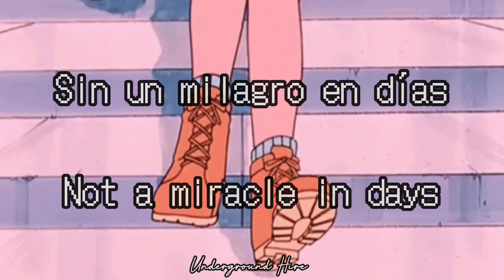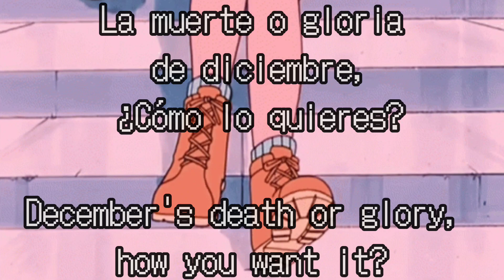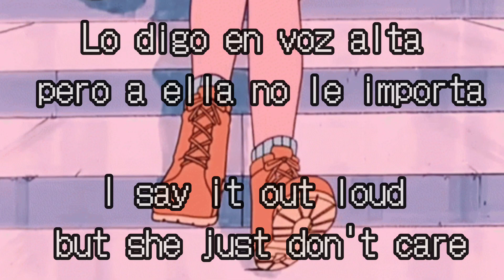Girlfriend - Phoenix (Lyrics - Sub. Español)